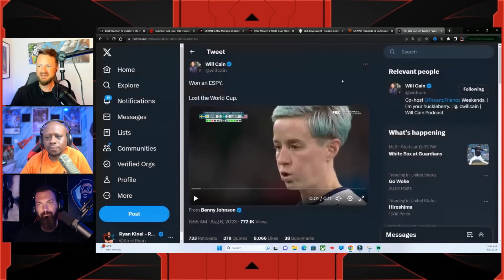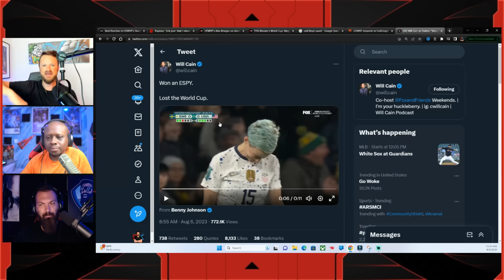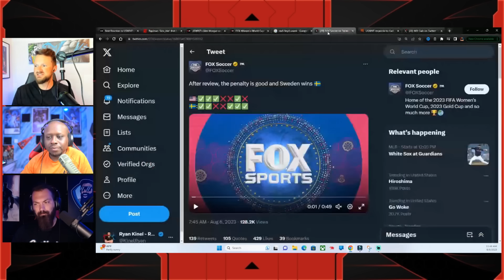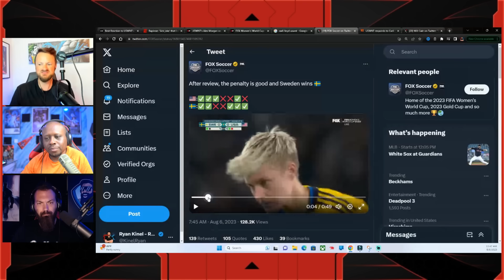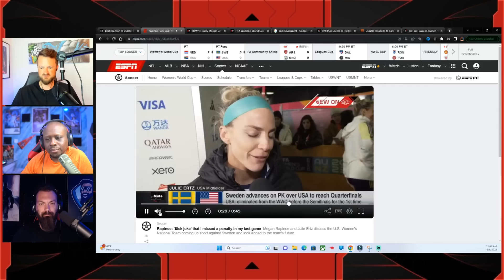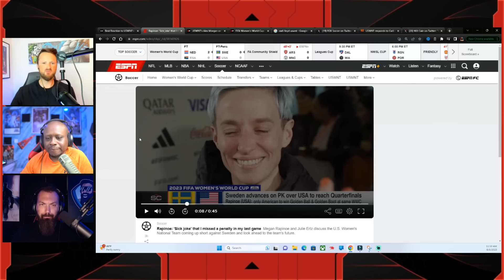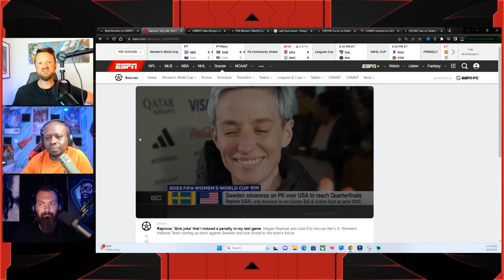Megan Rapinoe Is A WOKE LOSER | USWNT Gets EMBARRASSED In World Cup LOSS, And It's Her Fault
Jeremy Prime
Pensacola
Florida, USA
32524